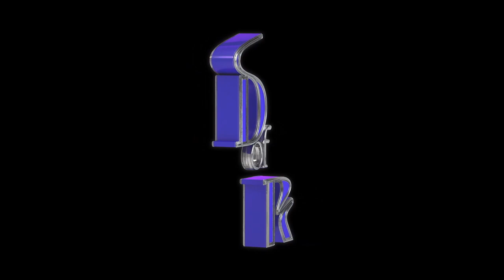MILE HIGH CLUB - Touring with Katrína Mogensen from Mammút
In this episode, we will be discussing touring

Katrína Mogensen, a member of the band MAMMÚT will be joining us and we will hear her experience from touring around the globe.
At the end of the episode, you will be seeing the music video of the song Prince from this amazing band!